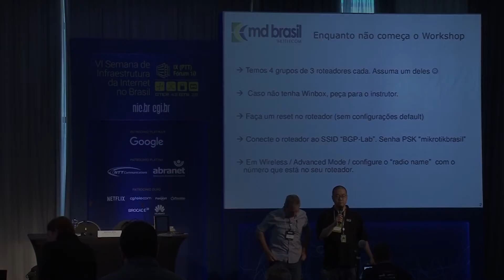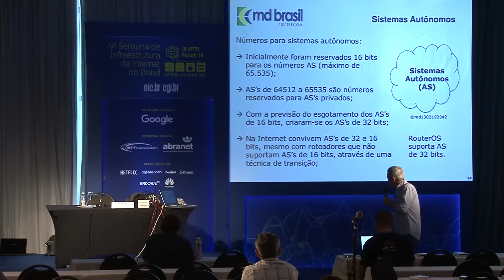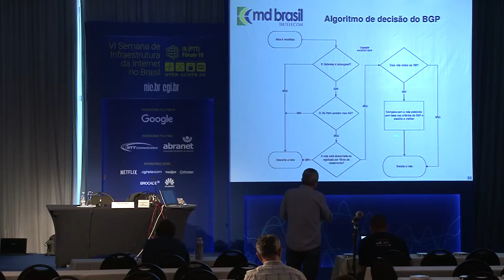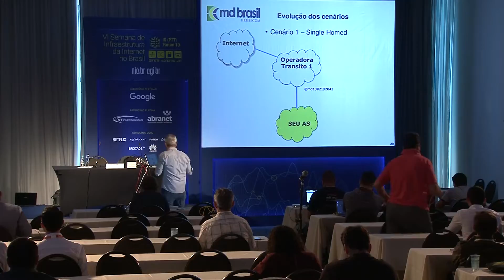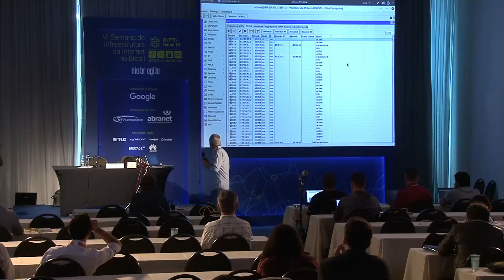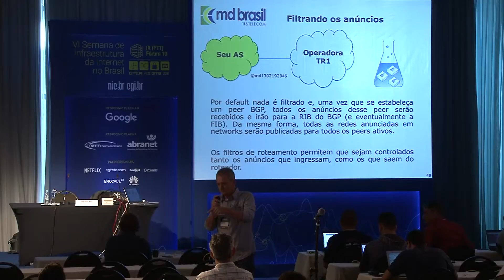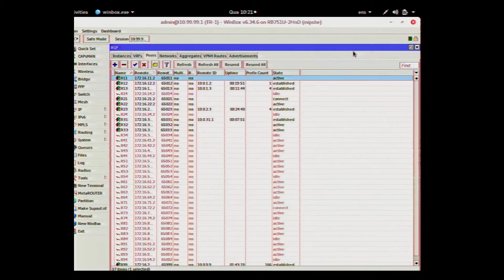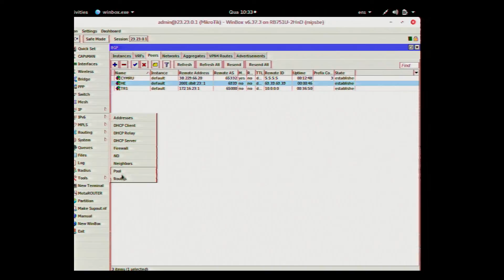Tutoriais - VI Semana de Infraestrutura: Desvendando o Mikrotik e seus Mistérios I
Tutorial realizado durante a VI Semana da Infraestrutura da Internet no Brasil.